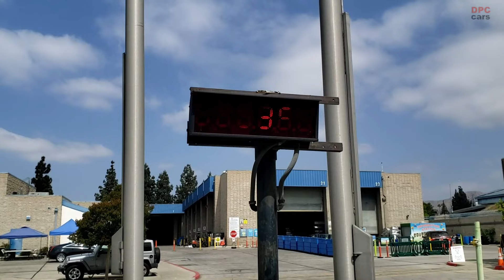How much does a Porsche 911 997.1 Carrera 4S with Manual Transmission Weigh